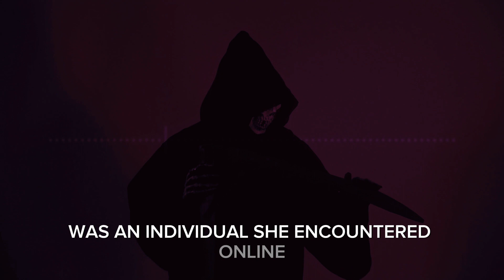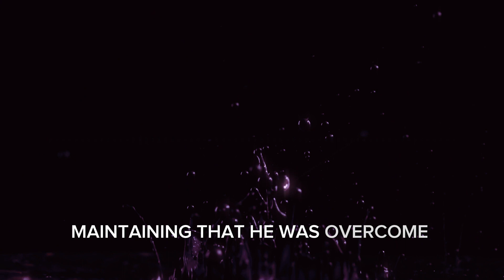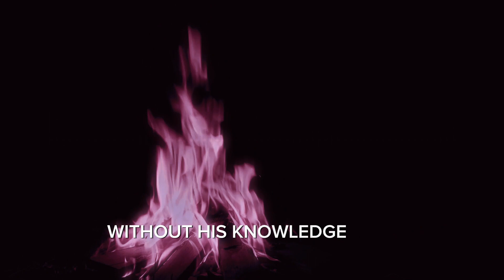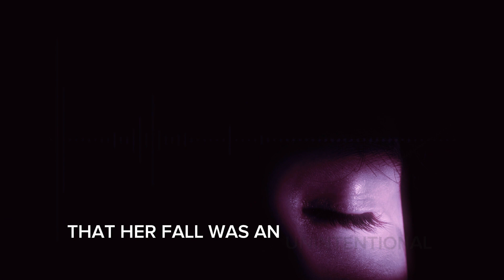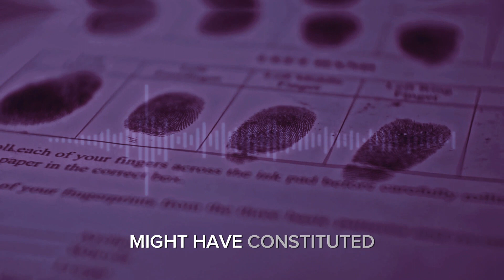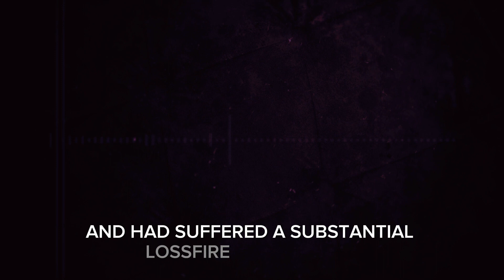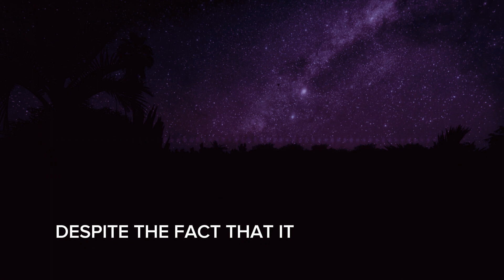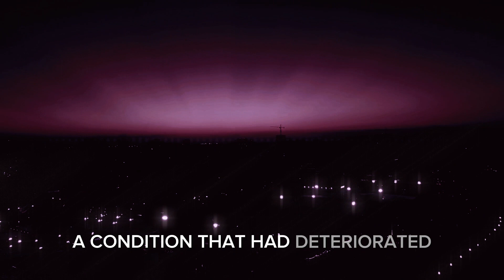Heart Touching Case | The Tragic Mystery of Rhonda Casto: A Comprehensive True Crime Documentary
In the scenic outskirts of Portland, Oregon, JuliaSimmons found a charming abode with StephenNicholas, a successful DayTrader. Their paths crossed in the digital world when Julia was on a quest for a rental home. Stephen’s charisma and kindness won her over, leading to a shared living arrangement in his spacious three-bedroom house.

During this cohabitation, Stephen encountered Julia’s daughter, Rhonda, a 20-year-old with an enchanting personality and stunning beauty. Despite being a decade her senior, Stephen was captivated by Rhonda, and to his surprise, the feelings were mutual. Their connection blossomed into a romantic relationship, marked by deepening affection and seriousness.

As their bond strengthened, they made the decision to cohabit, with Rhonda moving into Stephen’s condo. This tale of unexpected love and complex relationships unfolds under the Oregon sky, highlighting the unpredictability of life and love.